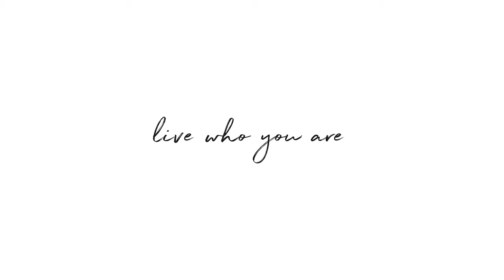635 Daniels Lane, Sagaponack - Hamptons Luxury Market Leader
SAGAPONACK OCEANFRONT MODERN RESIDENCE

Sagaponack First Offering: Purchased over 60 years ago by real estate family scions, this owner carved out a generous slice of beachfront for himself and developed a magnificent home, which today remains one of the most iconic residences in the landscape of Sagaponack. Developed over time with the guidance of prominent designer John Saladino initially and then later with the legendary architect Peter Marino who reimagined the structure back in 2005 and oversaw a 10,000 square foot addition to the house. The setting is unique as are the coastline views to the east and west. The surrounding farm-views and western skies make for allowing the play of light throughout the house each day. The home stands prominently on 5 acres with 357 feet of ocean frontage and borders a preserved Peconic Land Trust dunescape.